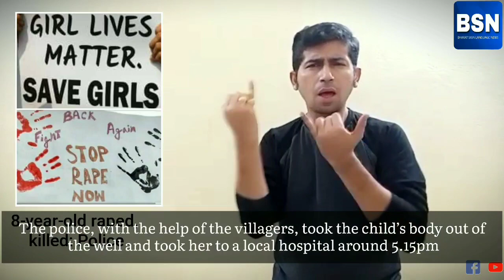PM Modi says spread of language fills Indians with pride : ‘New Zealand MP took oath in Sanskrit’